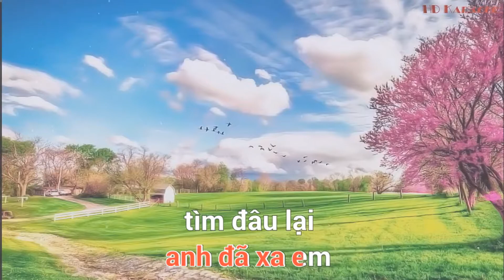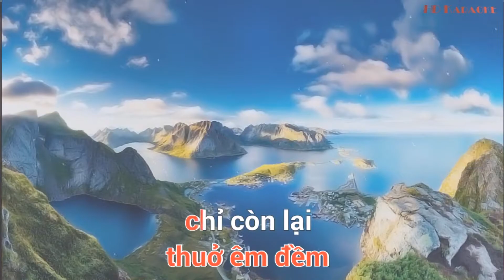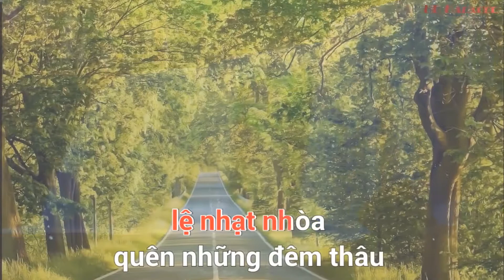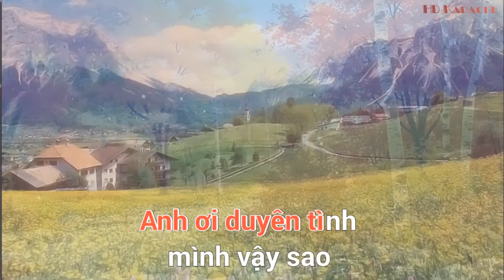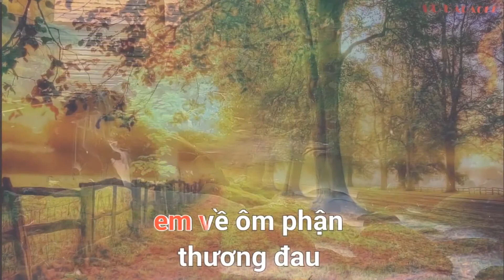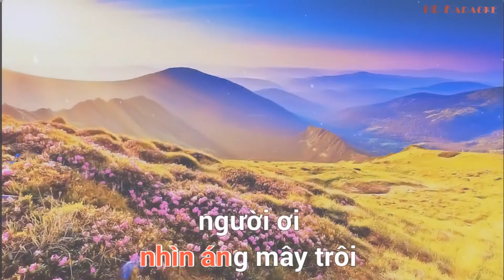Karaoke ║ Biển dâu ║ karaoke midi 🎤